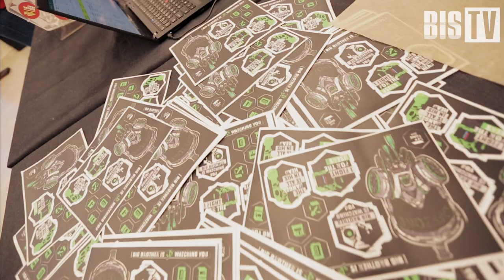OFFZONE 2019: Интервью с Леоном Майстером (Checkmarx) | BIS TV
Как злоумышленники атакуют с помощью искусственного интеллекта, и как эффективнее защищаться от нестандартных киберугроз.

Технический эксперт компании Checkmarx Леон Майстер объясняет, как мощь искусственного интеллекта используют злоумышленники — и как с помощью этой технологии предотвращать компьютерные атаки. Где и для чего сегодня применяются разработки в области ИИ, и почему подобные разработки требуют постоянного контроля человека — в интервью на BIS TV.

В Москве 17 и 18 июня 2019 года прошла международная конференция по практической кибербезопасности — OFFZONE 2019. Организаторы, компания BI.Zone, считают мероприятие «молодёжным», а посетители — «хардкорным».
С докладами на OFFZONE выступили известные исследователи из России и зарубежья, рассказывая об уязвимостях в промышленном оборудовании и «умных» домашних устройствах, проблемах почтовых сервисов и интернет-браузеров, незащищённости банкоматов и POS-терминалов, банковских карт и систем администрирования.

Смотрите на BIS TV интервью с самыми интересными участниками OFFZONE 2019. Узнайте, как обстоят дела с безопасностью всего вокруг, как защитить себя от атак киберпреступников и какими трендами мир ИБ «порадует» специалистов в скором будущем.